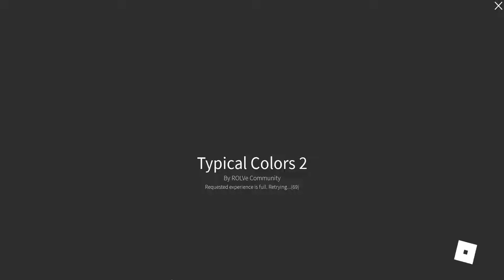Trying to streamsnipe be like:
If you arent aware, its john roblox playing tc2 and i was trying to join him :/